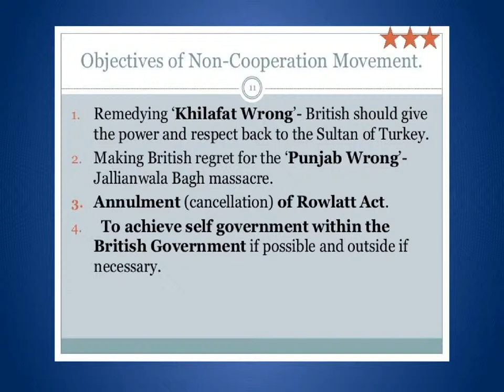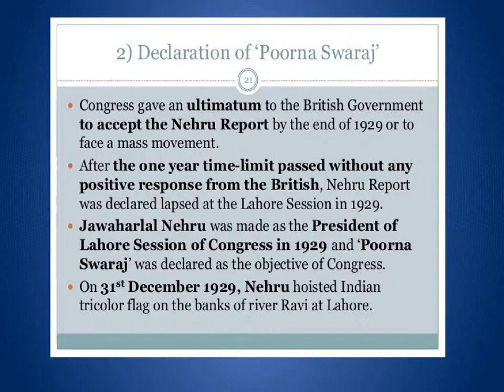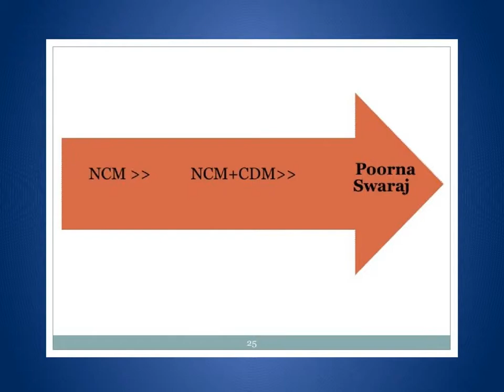Mahatma Gandhi and the National Movement